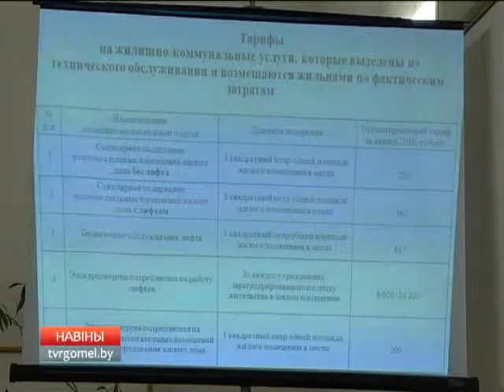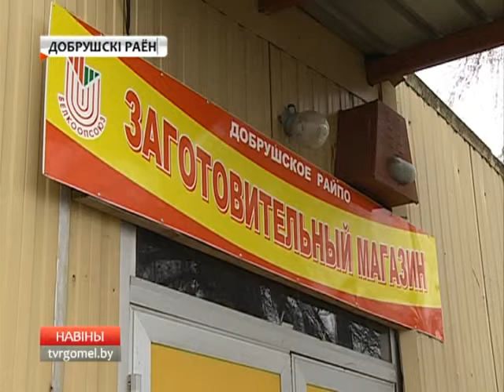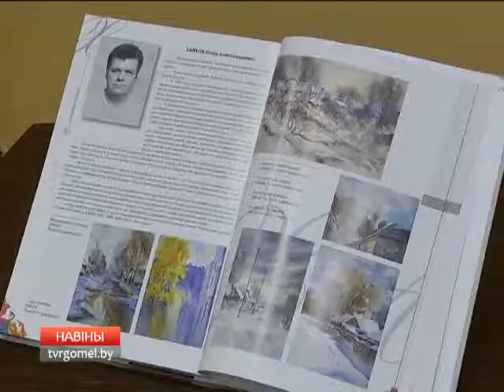12 02 2016 НОВОСТИ 15 15 Б1